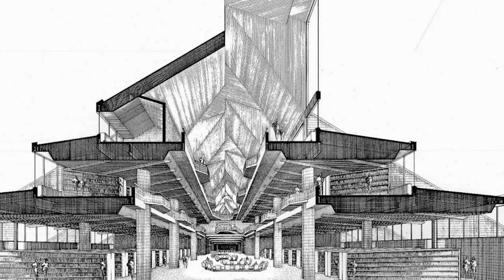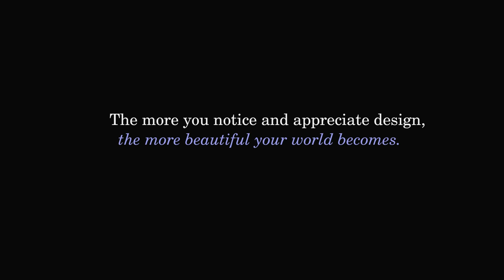Design of the Space Age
The Cold War year witnessed the Space Race between the US and the Soviet Union.   Men discovered the moon, women discovered the mini skirt, and design became most glamor and futuristic in representing the space age.